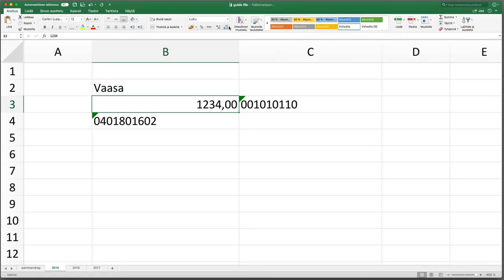Excel, osa 5: Solun lukumuodon määritys